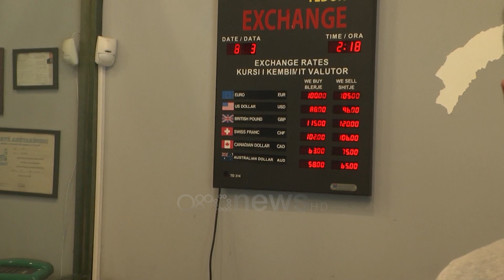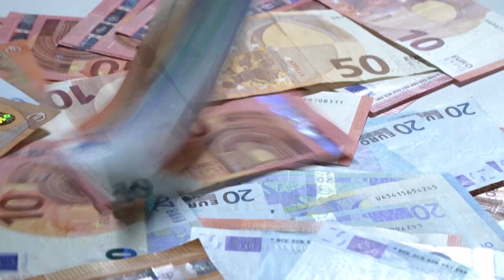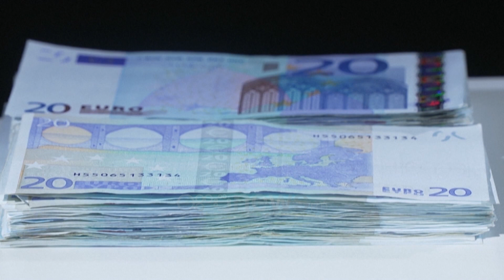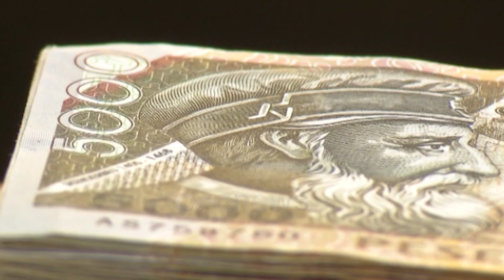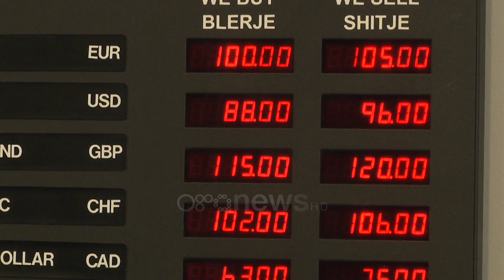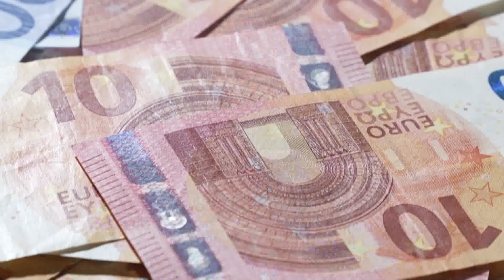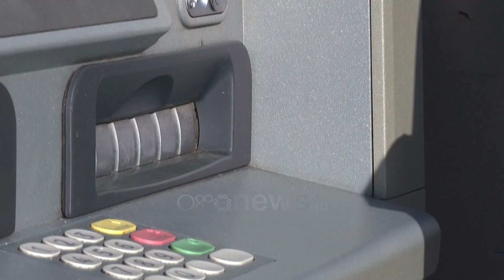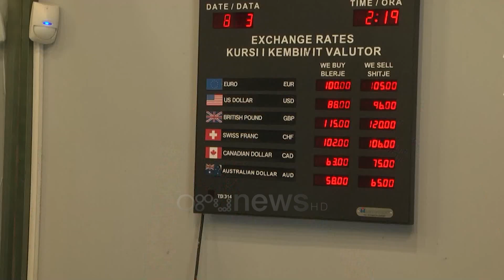Rënia drastrike e euros, ekspertët për “Ora News”: Situata shqetësuese, shkaku, ekonomia informale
Euro shënoi pikën më të ulët në histori përballë lekut! Të martën e 18 korrikut një euro u këmbye me 100 lekë. Të gjitha monedhat e tjera të huaja panë gjithashtu rënie drastike, dhe kjo për faktin se Shqipëria ka si referencë monedhe të huaj pikërisht euron.

Pra, nëse euro bie do të bien edhe valutat e tjera, dhe e kundërta! Eksperti Zef Preçi thotë se situata është shqetësuese, ndërsa shprehet se vendi duhet të ketë një qasje të re kundrejt kursit të këmbimit!

Zef Preçi: “Unë i kam ndjekur raportimet e institucioneve zyrtarem kryesisht bankës së Shqipërisë që është dhe përgjegjëse për politikën monetare. Po kështu, edhe raportimet e Ministrisë së Financave sa i takon problemeve fiskale. E vërteta është që rrënjët e çmimit, mbi-çmimit apo nën-çmimit të monedhës, pra të një monedhe kombëtare, apo të huaj dhe të fortë ndërkombëtare siç është euro, duhen kërkuar dhe të gjenden në mekanizmin e kërkesë – ofertës. Çka do të thotë që një monedhë, e cila është një mall si çdo mall tjetër, ka një çmim i cili kuotohet në treg. Dhe Shqipëria në ato arritjet e mira në këto 30 vitet e fundit është kursi luhatës, apo i lirë i këmbimit të monedhës tonë kombëtare lekut me monedhat e huaja".

Igli Tola: “Absolutisht fenomen i këtyre luhatjeve unë do të thoja i muajve të fundit, pasi nuk është thjesh sezoni turistik që ka nxitur këtë zhvlerësim të të gjitha monedhave të referencës përkundrejt monedhës së lekut. Në gjykimin tim ky është një moment rrezikshmërie për stabilitetin ekonomik për vendin tonë, duke pasur parasysh që ekonomia jonë është një ekonomi e vogël, e hapur dhe në presionin e luhatshmërisë kaq të lartë që është probaliteti i rriskut, ku rrisku i kursit të këmbimit është një nga elementet bazë, ndikon në të gjithë zinxhirin dhe në të gjitha hallkat e tjera të ekonomisë. Për të folur më pas se sa dëm apo pasojash shkakton, duhet të flasim për aktorët ekonomikë një e nga një, ku normalisht ndër humbësit kryesorë janë ato sektorë që përbëjnë pjesën më të madhe të qarkullimit ekonomik në vendin tonë. Por forcimi i lekut ndaj monedhave të huaja, kryesisht asaj evropiane ndikon negativisht edhe në raportin apo bilancin tonë tregtar, pasi produktet dhe shërbimet tona shqiptare i bën më të shtrenjta në tregun ndërkombëtar. Pra kjo prek apo impakton negativisht edhe eksportet. Ndërkohë edhe në tregun vendas nuk është se po shikojmë një zbutje apo presion ekonomik   negativ ndaj çmimeve, sa i përket importeve të produkteve vendase. Kjo edhe për shkak të problemeve që ne patëm nga kriza e luftës në Ukrainë, ku u panë problemet e mëdha me inflacionin e lartë, të cilat ende vijojnë të jenë prezente këto valë inflancioniste. Pra unë mendoj se problematika e shkaktuar nga kursi i këmbimit është një hallkë shtesë që i shtohet këtyre problemeve që ekonomia jonë ka".